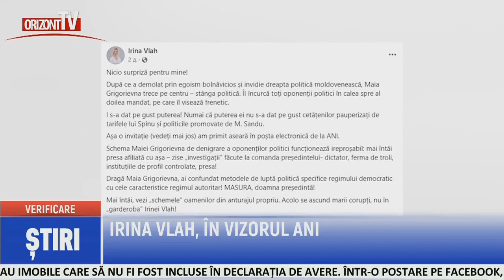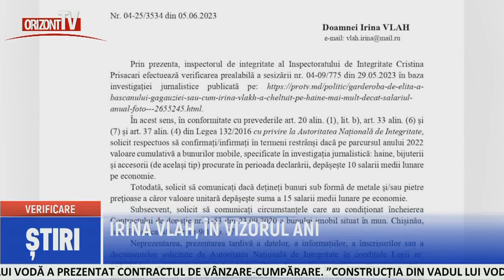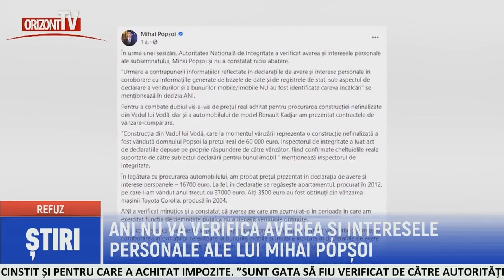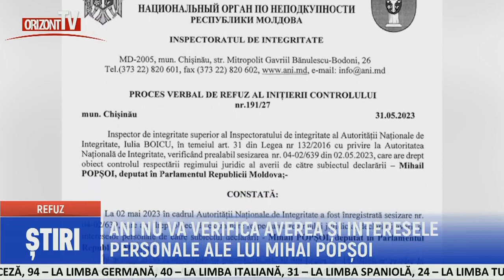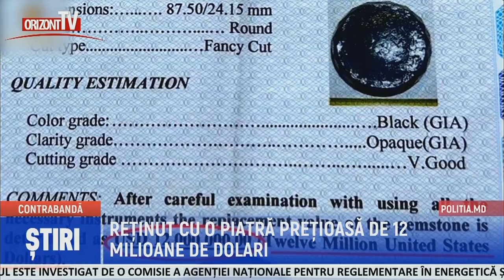ȘTIRI 2023-06-09 | 16.45